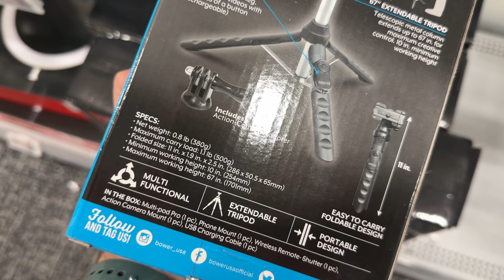A Calendar Mishap Almost Ruined My Monday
It's a Monday vlog and everything goes perfect at work. I have my evening planned around a meeting at Bryce's school only to find out it's been put on the wrong day on the calendar. We pull together a last minute dinner and I play some video games, but I could have done so much more.

0:00 Good Monday morning
1:57 Returning to Best Buy and running errands
3:18 Wasting time before our meeting
4:31 What meeting?
4:49 Let's make dinner!
5:25 The night wasn't completely ruined